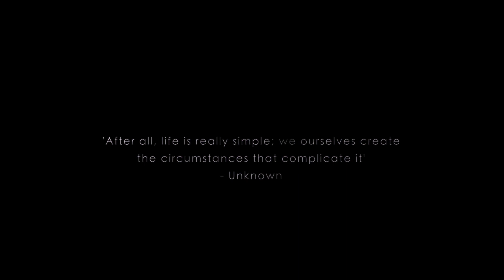The Finns - Freemind Lyric Video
To celebrate Freemind as a finalist in the 2018 SongDoor International Songwriting Competition, here is the lyric music video.

Lyric Music Video by The Finns.
Original Track by The Finns.

Nothing is free now but my mind
I long to see you again
Today or Tomorrow
It won’t be so bad
Silence breaks free now,
Of my mind

As we grow older and apart
Things just never seem to go right
Now that I’ve fallen, crawlin’ down
On my grazed hands and knees
To picture you softly is a sin
I never want to confess
Not is this lifetime, my time well spent

We took our time, we figured out
It wasn’t right, to scream and shout
The path that we’ve chosen, frozen
Down on my bruised battered skin
You held you chin, you made a fist
You walked away, you were sorely missed
This road is yours baby, maybe
I’ll come too?

Dah dah dah dah dah dah dah dah dah dah dah (x 4)

Today or tomorrow
It's gotta be tomorrow

..and I'm fine.